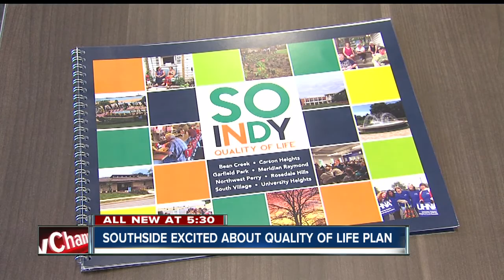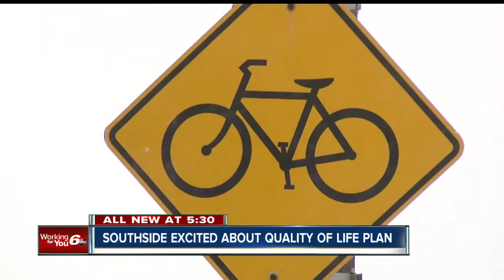Southside excited about new quality of life plan in Indianapolis